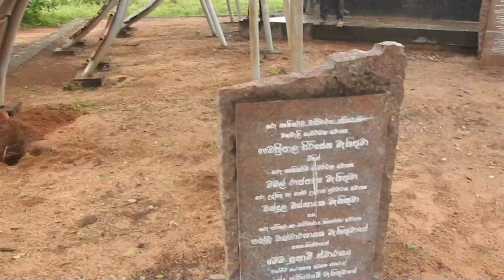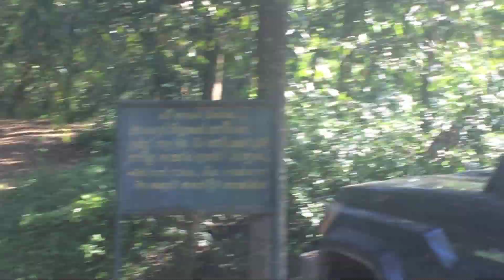Yala National Park Full - 4 Days of Safaris - Sri Lanka - 2017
Leopards, sloth bear, wild boar, king mongoose, buffalo, kingfisher, serpent eagle, asian elephant, crocodile, vine snake, langur monkeys, macaque monkeys, and so much more! It was a wondrous four days in Sri Lanka at Yala National Park. We hope you enjoy.

If you don't like the music in the background, then listen to our five hours of sounds from the forest
Or any of our other Sri Lanka safari videos:

We try to post every week. Keep coming back for more travel ideas, exploration videos, and travel adventures.

We love traveling and teaching! Our channel combines our greatest passions and adds in a few others, such as our love of animals, adventure, and photography.

How do we do this travel thing? We work for QSI

Where are we from? Washington State All places we've traveled

No photos/video for: Mexico, Panama, California, South Dakota, Iowa, Montana, Idaho, Florida, Texas, Alaska, Virginia